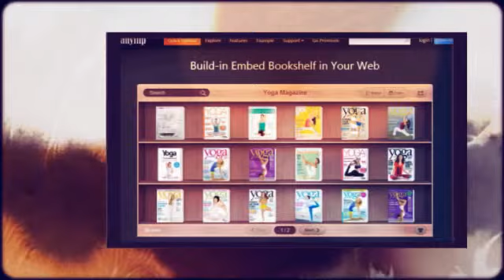Converting PDF to Flash Flipbook For Free at AnyFlip.com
Are you looking for a practical solution that can help you make your PDF documents attractive and interactive with lifelike page turn effects? AnyFlip may be a good choice. With AnyFlip, you can create flash flipbook from PDF and present it to more people on PC, Mac, iPad, iPhone, Android device etc.